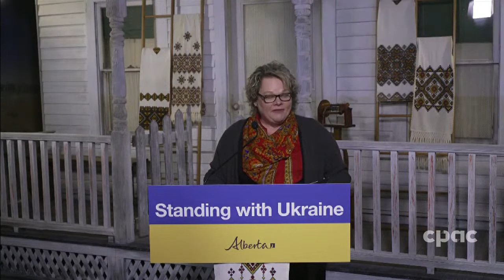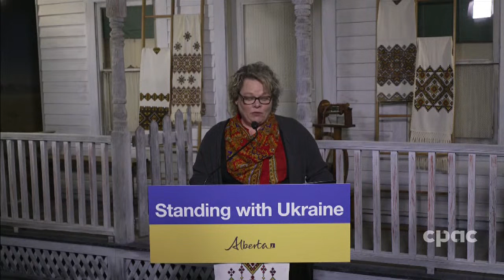Alberta Premier Danielle Smith announces supports for Ukrainian evacuees – March 21, 2023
At a news conference in Mundare, Alberta Premier Danielle Smith announces $2.1 million in additional supports for Ukrainian evacuees. The expanded support implements the recommendations of the premier’s advisory task force on Ukraine. She is joined by Rajan Sawhney, the provincial minister of immigration and multiculturalism, and Jackie Armstrong-Homeniuk, the parliamentary secretary for Ukrainian refugee resettlement. The Alberta government pledged more than $27 million in its latest budget to help Ukrainians settle in the province amid Russia’s ongoing invasion of their country.